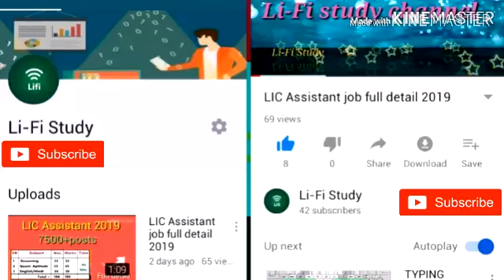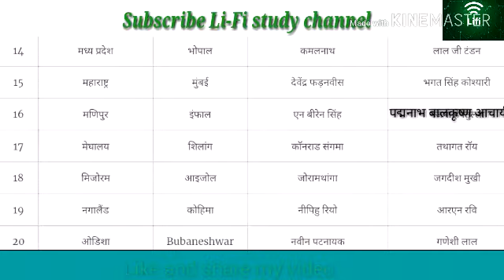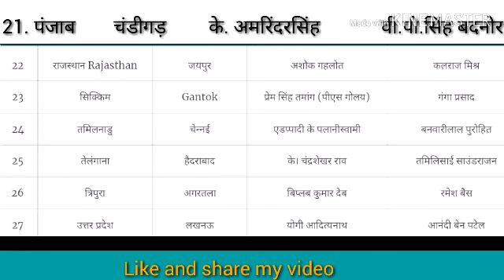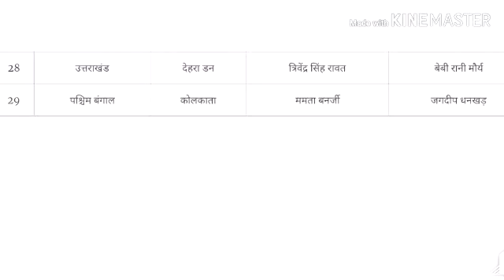All state chief minister and governor of india, सभी राज्यों के मुख्य मंत्री और राज्यपाल,new update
Welcome Li-Fi study channel

  All state chief minister and governor of india, सभी राज्यों के मुख्य मंत्री और राज्यपाल,new update || sabhi rajyo ke mukhya mantri || sabhi rajyo ke rajyapal || Oct.2019 new updated All state chief minister and governor of india, सभी राज्यों के मुख्य मंत्री और राज्यपाल,
All state chief minister and governor of india in hindi, सभी राज्यों के मुख्य मंत्री और राज्यपाल हिंदी में।।